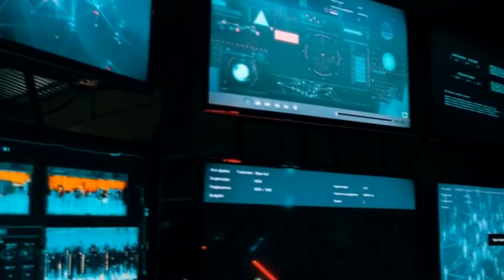How Does The Subconscious Mind Work? | Suzanne Robichaud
The conscious part of our mind is the part of us that knows the difference what's wrong and what's right, what's real and imagined, what we want in the future, what we want for ourselves we don't want. The subconsious part of our mind is like a big computer the whole time to everything that we've ever learnt and experienced, all of the feelings that we had when we had those experiences. It learns two different ways; through an emotional experience and to a repetition.

Please let me know your podcast experience in the comment section below. I will respond to it personally.

►Footage source!

►► Suzanne Robichaud's Social Media Accounts
Follow her at the following;